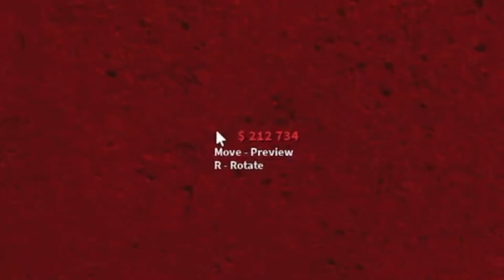Bloxburg Empire State Building!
⭐️𝕄𝕐 𝔹𝕃𝕆𝕏𝔹𝕌ℝ𝔾 ℕ𝔼𝕀𝔾ℍ𝔹𝕆ℝℍ𝕆𝕆𝔻 𝕀𝕊 𝔸𝕃𝕎𝔸𝕐𝕊 𝕆ℙ𝔼ℕ!⭐️ ~
     NeighbourHood Code: iamJamesyJJ

BYEE!!! ⚡️⭐️